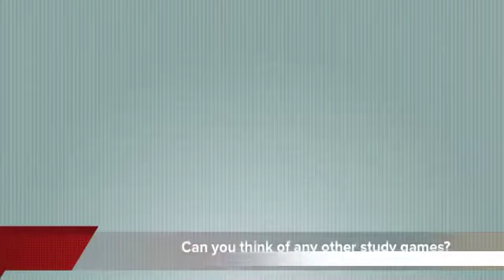Games in the Study